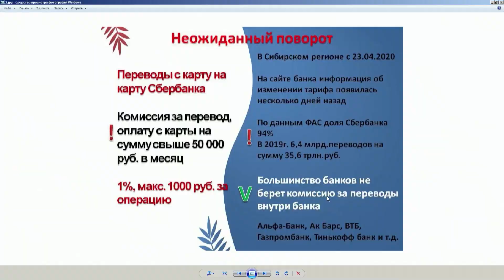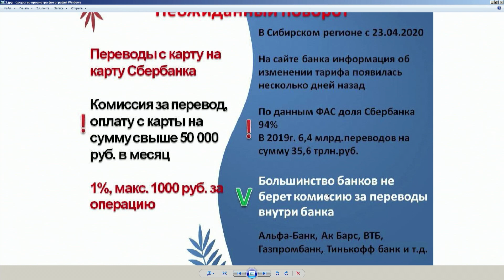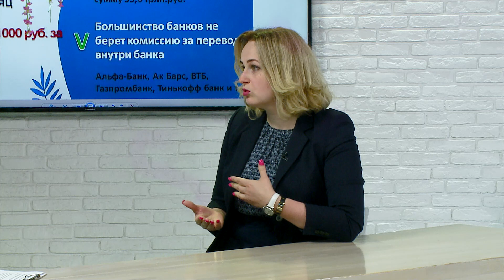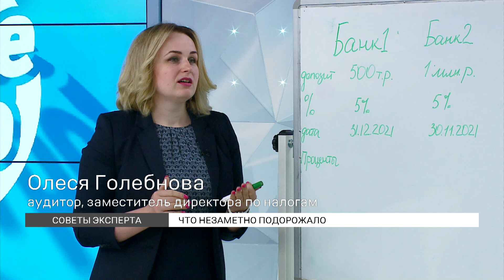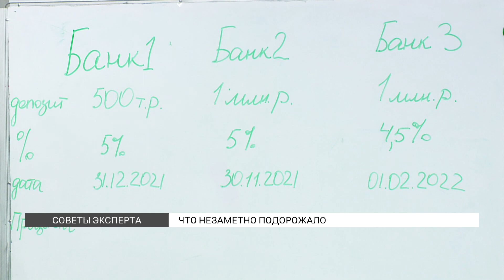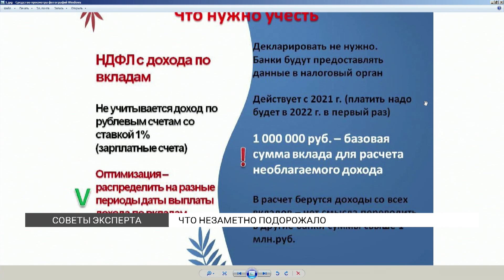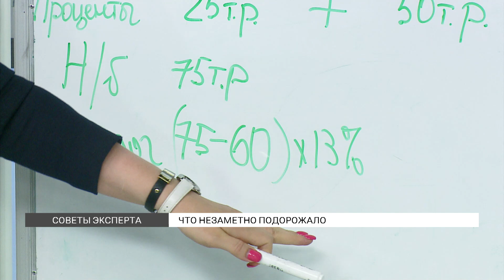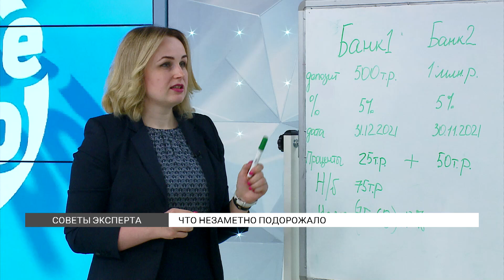Новые уловки банковской системы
Какие хитрости придумывают банки, чтобы увеличить свою прибыль? О всех нововведениях рассказала аудитор Олеся Голебнова